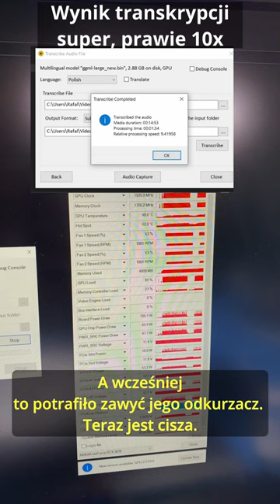Asus RTX3070 Tuf - skisłem jak to zobaczyłem!